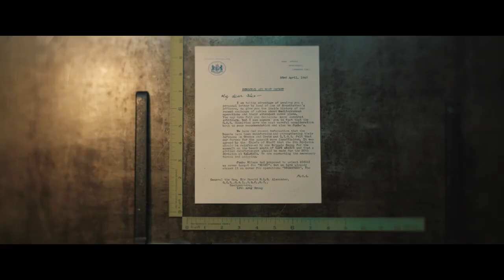EL ARMA DEL ENGA'ÑO : ESPAÑOL - OFFICIAL TRAILER (HD) | NEW RELEASE | MOTION PICTURE | FEATURE FILM